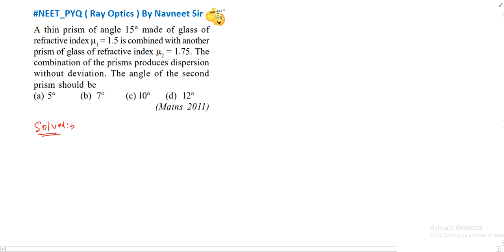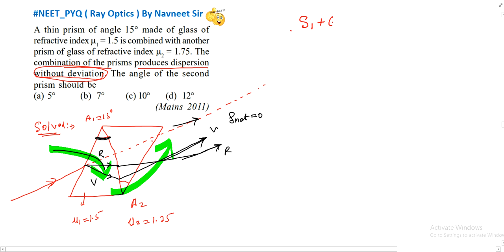A thin prism of angle 150 made of glass of refractive index 1.5 is combined with another prism......